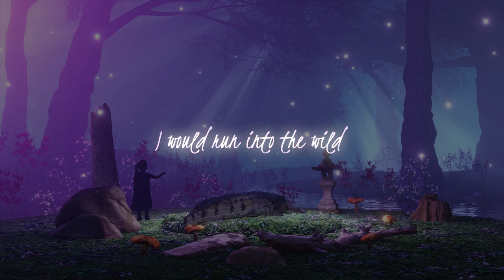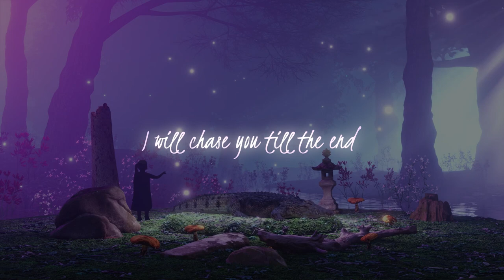BEAUZ, Lodato - Crocodiles ft. Crooked Bangs [LYRICS VIDEO]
BEAUZ Debut on Purple Fly Record Label with Feel-Good and Meaningful Vocal House Single "Crocodiles" with LODATO, Featuring Crooked Bangs.

Lyrics:
I would walk a thousand miles
Through the desert and the Nile

I would run into the wild
Even fight the crocodiles

I'd walk a thousand miles
I'd run into the wild
I'd fight the crocodiles

I would sacrifice my friends
Throw them in the lion's den

I will chase you till the end
Battle sixty thousand men